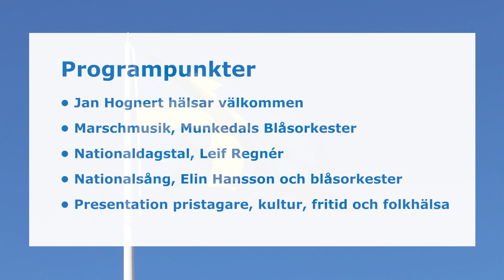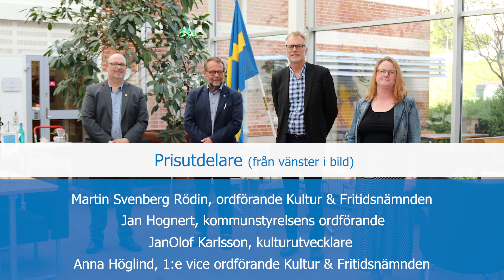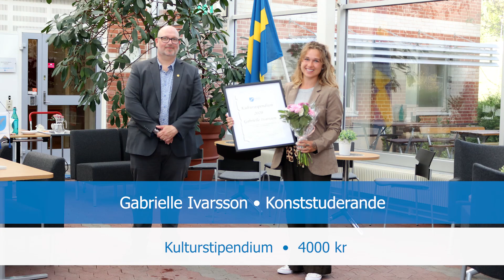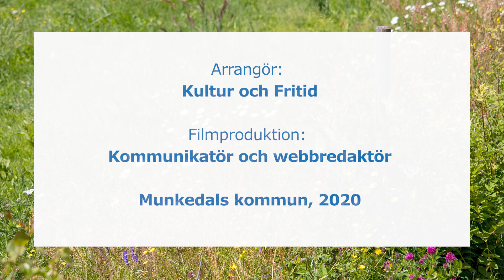Nationaldagsfirande 2020 i Munkedals kommun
Munkedals kommuns traditionella nationaldagsfirande den 6 juni ersätts i år av ett digitalt firande, med anledning av covid-19. På nationaldagen 2020 och framåt kan du, via denna förinspelade video, ta del av ett kortare program med talare, pristagare och musik.

Arrangör: Kultur och Fritid, Munkedals kommun

Filmproduktion: Kommunikatör och webbredaktör, Munkedals kommun